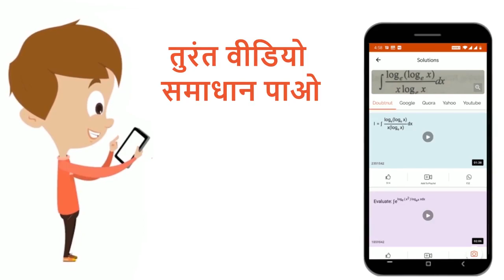यदि f(x)=(1+b^(2))x^(2)+2bx+1 तथा m(b) दिये हुए b के लिए f(x) का न्यूनतम मान है तब m(b) का परिसर...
यदि f(x)=(1+b^(2))x^(2)+2bx+1 तथा m(b) दिये हुए b के लिए f(x) का न्यूनतम मान है तब m(b) का परिसर (रेंज) है
Class: 12
Subject: MATHS
Chapter: फलन, सीमा, सांतत्य तथा अवकलनीयता
Board:NEET

👉 Have Any Query? Ask Us.